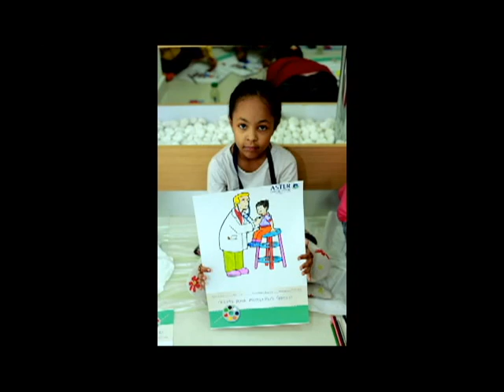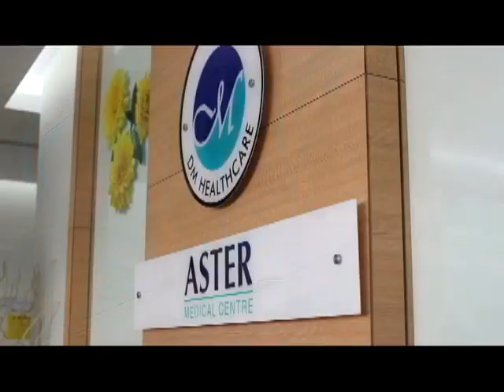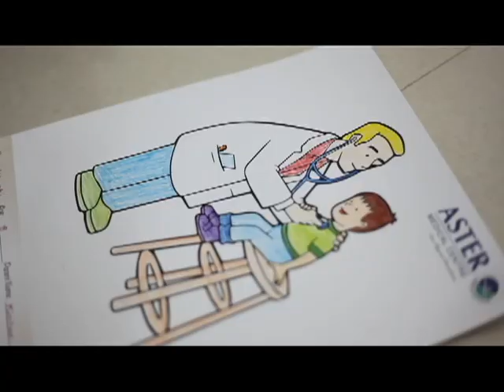Aster Fujairah Drawing Competition / Smiling Competition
As a part of our ongoing promotional activities for Aster Fujairah, we conducted a in-house Painting, Drawing & Smile competition on 22nd  Nov 2013 in association with Our Own English School, Fujairah. We had categorized the students into three in accordance with their age; Painting competition - 3 to 6 years, 6 to 9 years and 9 to 12 years -- Draw according to the theme. 86 students participated in the drawing competition and 76 students in the Smiling competition. We have distributed mementos and certificates to the winners and two Runner ups. Apart from this; there was a raffle draw for two parents to avail 590 dirhams worth health package each.